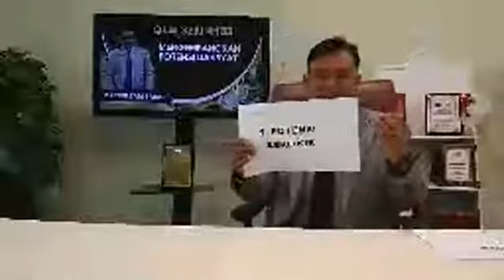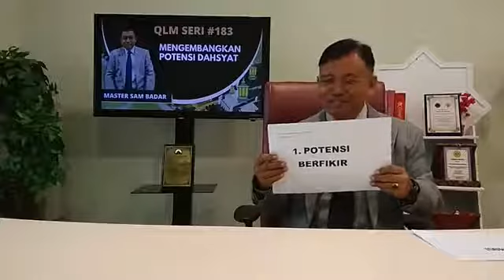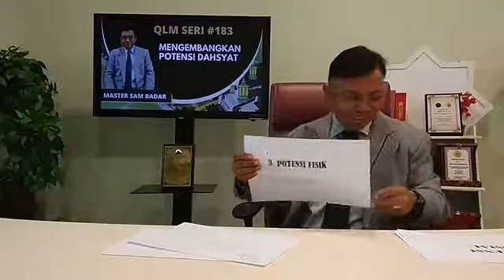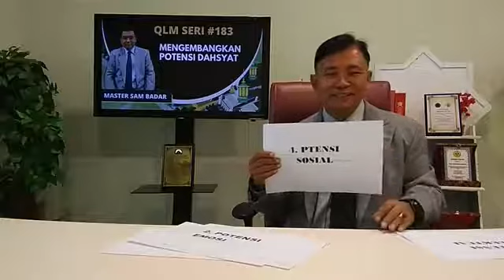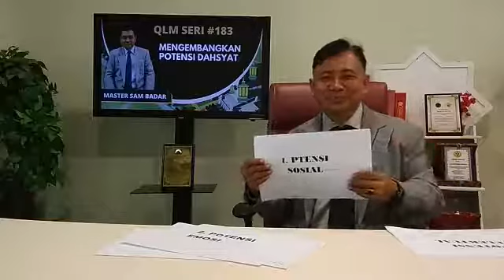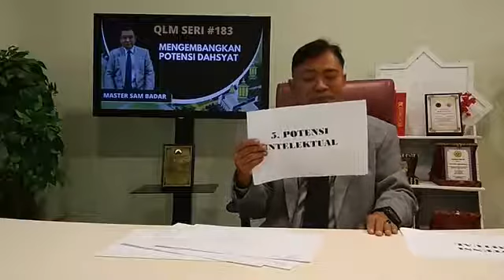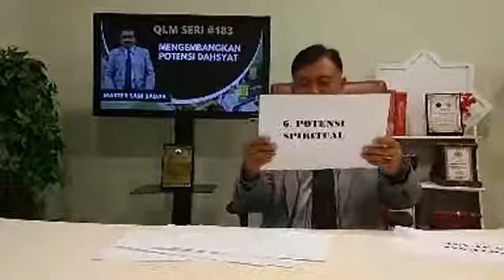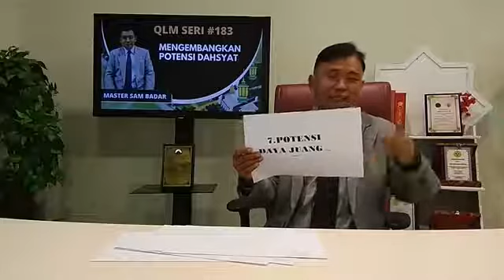QLM : Mengembangkan Potensi Dahsyat ( Master Sam Badar )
potensi memiliki arti kemampuan yang mempunyai kemungkinan untuk dikembangkan, kekuatan, dan juga daya. Lalu bagaimana dengan potensi diri? Hal ini merujuk pada pengertian kemampuan atau bakat yang masih tersimpan dalam diri seseorang. Jangan biarkan kemampuan tersebut tetap tersembunyi, tapi gali dan asah lebih jauh agar bisa bermanfaat untuk diri sendiri dan orang lain.

Potensi Anda menentukan kualitas diri yang sebenarnya, untuk itu segera bertindak dan pelajari kemampuan tersebut agar lebih maksimal. Kemampuan yang ada pada tiap individu tentunya berbeda satu sama lain. Seperti yang sudah disinggung sebelumnya bahwa potensi ini bisa berasal dari bawaan lahir atau hasil kerja keras mempelajari bidang tertentu.

Beruntunglah bagi Anda yang memilikinya secara lahiriah, karena tinggal mengasahnya agar lebih optimal. Bagi mereka yang harus susah payah terlebih dahulu dalam mengembangkan kemampuannya, mungkin membutuhkan waktu lebih lama dalam memaksimalkan hal tersebut.

Namun, keduanya sama-sama berguna dan bisa menjamin kehidupan Anda menjadi lebih baik di masa depan. Jadi, jangan berkecil hati terlebih dulu jika potensi tersebut tidak datang dari lahir karena Anda masih punya kesempatan dengan mempelajarinya secara sungguh-sungguh.